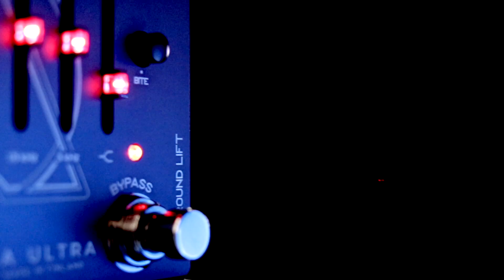Darkglass Alpha Omega Ultra - Bass Demo | SOUND TEST [ENG]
This is our first video in this format so please, give us suggestions on how to improve. Everything is appreciated!

Hi bass players and welcome to the Bassline channel! In this video we will be doing a comprehensive sound test of the new Alpha Omega Ultra by Darkglass, trying to check out everything this amazing pedal has to offer.

- Apple iMac ➡︎

- Canon 800D Body ➡︎
- Canon EF-S2428STM 24 mm F/2.8 STM ➡︎
- Rode VideoMicro ➡︎
- Joby GorillaPod ➡︎
- Neewer Softbox Kit ➡︎
- Godox Octagon Softbox 120cm ➡︎
- Neewer set gelatine colorate ➡︎
- Viltrox Led Light ➡︎